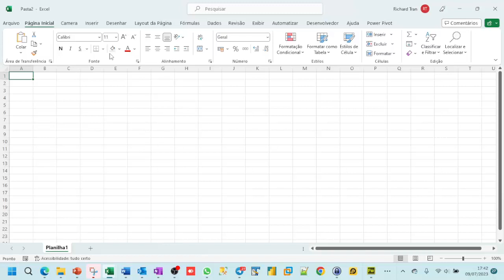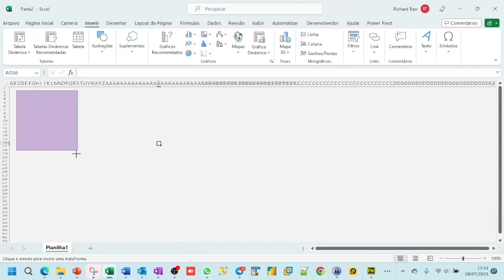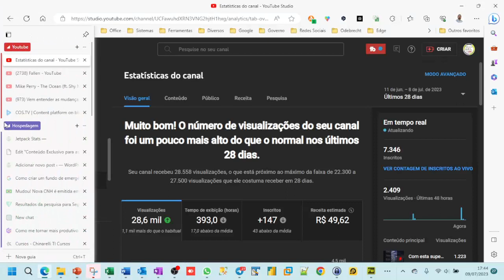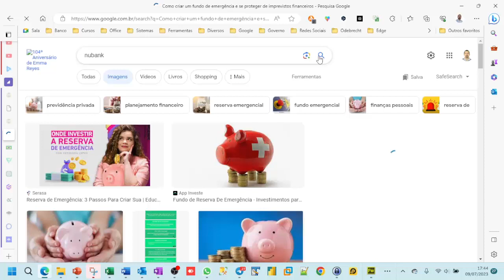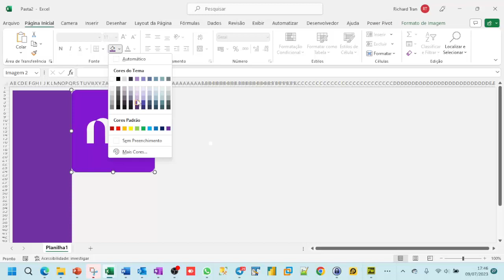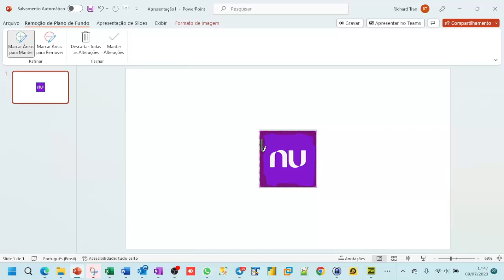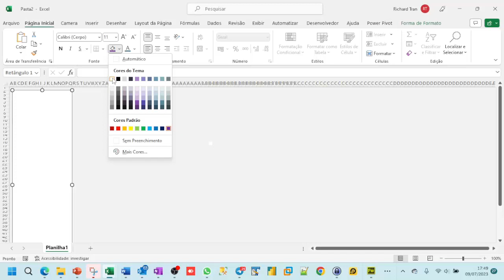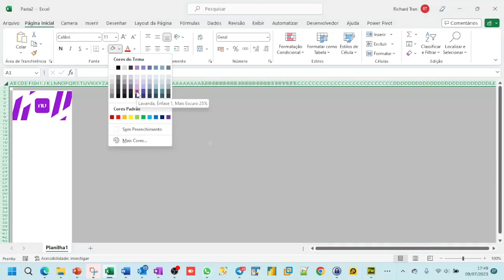Criando um Menu Vertical no Excel e deixando o Excel com cada de sistema parte 01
💡 Nesta primeira aula vamos começar a construir nosso Menu Vertical no Excel e deixando com cara de sistema, fique até o final para entender todos os passos.

Não deixe de se inscrever em nosso Portal de Cursos onde temos conteúdos gratuitos e pago